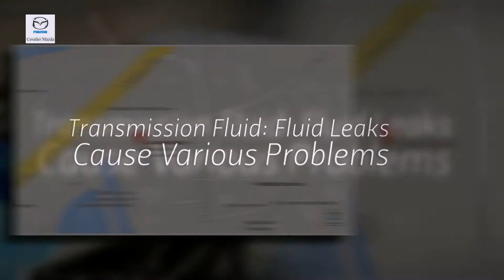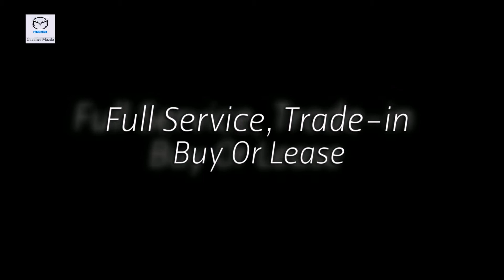When Do I Replace My Transmission Parts? – Chesapeake Mazda Dealer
Cavalier Mazda serving Chesapeake Virginia offers great low prices, rebates, and incentives for new Mazda & used Mazda cars, vans and SUVs to all of our neighbors in Chesapeake, Virginia Beach, Hampton, Portsmouth, and Norfolk. Our Expert Service & Parts staff assist our Virginia customers keep their Mazda vehicles in great shape. Cavalier Mazda in Chesapeake Virginia is one of the premier Mazda dealers of new Mazda & Used Mazda vehicles in Chesapeake, Virginia Beach, Hampton, Portsmouth, Norfolk. We carry the most complete selection of new Mazda & Used Virginia Mazda available vehicles. At Cavalier Mazda in Chesapeake Virginia, we are your one stop shop for all your Mazda needs. At Cavalier Mazda, customer service is our number one priority. If you plan to buy a CX-5, CX-9, Mazda2, MAZDA3, MAZDA5, MAZDA6, MX-5 Miata, you will always find the lowest prices and the best service at Cavalier Mazda.

Cavalier Mazda
1552 S. Military Hwy
Chesapeake, Virginia 23320